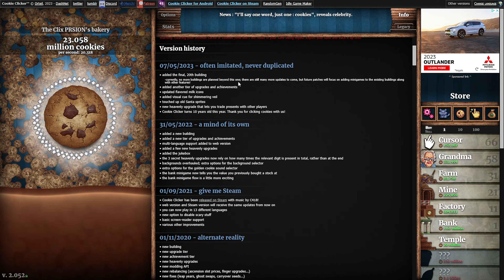Breaking Cookie Clicker With An AUTO CLICKER (#3)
Breaking Cookie Clicker With An AUTO CLICKER (#2)
In today's video, we going to be messing around with something called an auto clicker on the game Cookie Clicker! An auto clicker is just what it sounds like. IT CLICKS FOR YOU! This allows you to be able to do other things like breaking the game, or glitching the game out as we do in today's video as we try to collect as MANY COOKIES AS POSSIBLE for the Clix Army!

"Cookie Clicking Clix Clicking Cookies Clix Amy" - Clix 2020

► What Is Cookie Clicker: Cookie Clicker is an incremental game created by French programmer Julien "Orteil" Thiennot in 2013. The user initially clicks on a big cookie on the screen, earning a single cookie per click. They can then spend cookies on purchasing assets such as "cursors" and "buildings", which will automatically produce cookies. cookie clicker strategy, cookie clicker 2 gameplay cookie clicker 2 auto clicker cookie clicker 2 hack

► I would like to thank you all for helping me get this fare on the YouTube platform. If you would like to help and enjoy the content you see feel free to subscribe, like, and comment below!  cookie clicker ep 1 cookie clicker gameplay cookie clicker lets play cookie clicker explained breaking cookie clicker cookie clicker glitches

► I can't say this in every video but if you've read this far down the description, I just wanted to say that I appreciate each and every single one of you who take time out of your day to watch even a minute of my family friendly pg clean videos, it truly does mean a lot. Thank you so much! cookie clicker hack cookie clicker speed run cookie clicker auto clicker cookie clicker 2

► Music Used In This Video: Thicc Theme (Milkman Karlson Theme) By Evan King